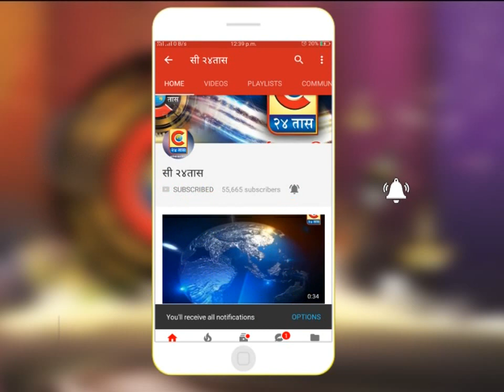जेजुरी -रशियन मारीअण्णाच्या पर्यावरणपूरक गणेश भक्तीची सिल्व्हर जुबिली